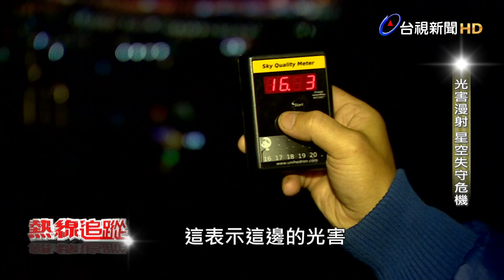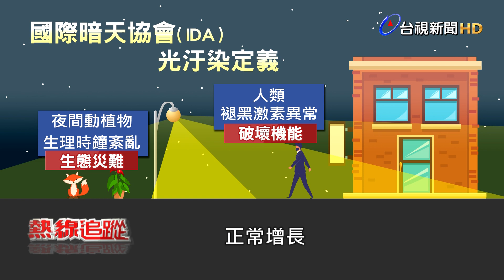熱線追蹤 - 光害漫射 台灣星空失守危機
隨著人類都市文明發展，點亮夜空的燈具密集出現，造成光害越來越嚴重，根據衛星監測到的光害地圖顯示，台灣近六年內，幾乎被光吞噬，就連登上高山，也往往看見大量路燈與星月爭輝，像陽明山等地，更是難以再見星河美景，只剩都會市區漫射上來的一片光霧。然而，光害問題，由於不像空汙或溫室效應，有相對劇烈的變化，光害較低的危機感、對人類並不明顯的影響程度，難以吸引行政機關或縣市單位的關切，導致光害發展，越發不可收拾，卻不被注重。

直到2012年，被譽為零光害「觀星聖地」的合歡山鳶峰，設立了第一個LED告示牌，掀起天文同好的反彈，就怕這塊淨土也要淪陷，天文協會開始發起「星空守護聯盟」推廣光害防制，宣揚這鮮為人知的光汙染問題，可能帶來生態紊亂的隱憂。如今聯盟推動已經過了六年，遇到什麼樣的困難？成效如何？